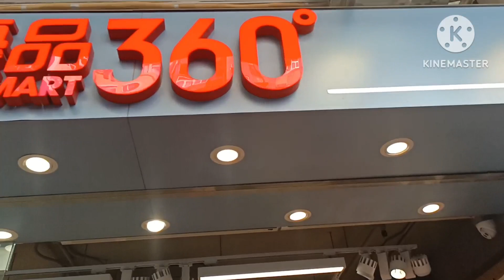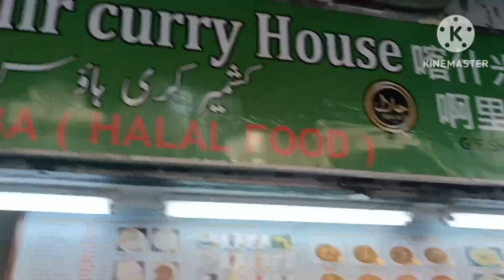GALA MOOD SHAM SHUI PO